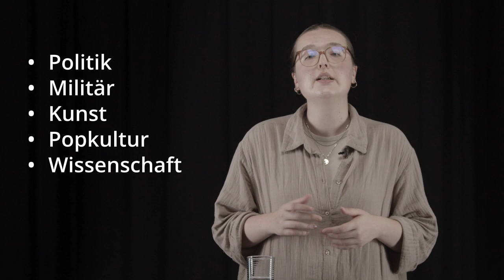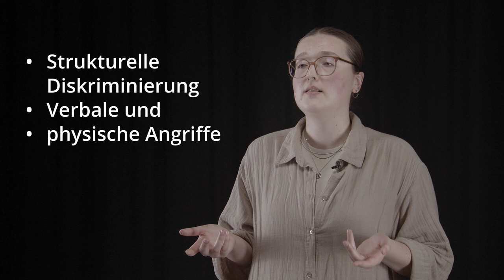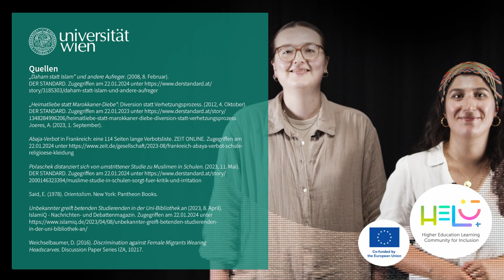Fokus: Antimuslimischer Rassismus | iMooX.at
In diesem Video sprechen Sedra Arab und Esmeralda Golubovic über antimuslimischen Rassismus.